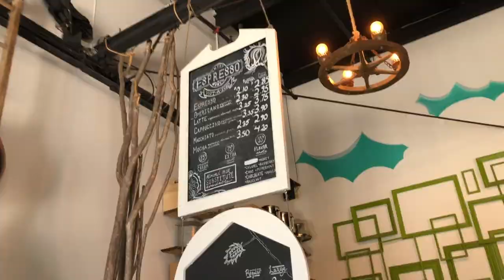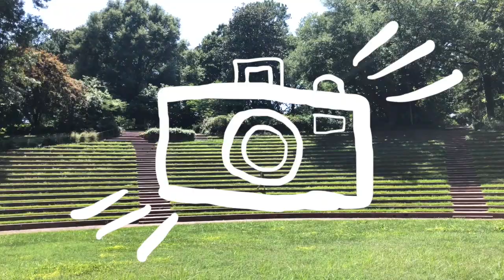Governor's School Vlog 2018: Photoshoot, Coffee, & a DANCE!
I had so much fun this Saturday at Governor's School! I attend Governor's School East in North Carolina for Social Science, and this vlog follows me throughout my day.

xoxo,
Sadie

dote: sadiejaneallen

join dote and use the code BHL1A for five free dollars when you purchase something!